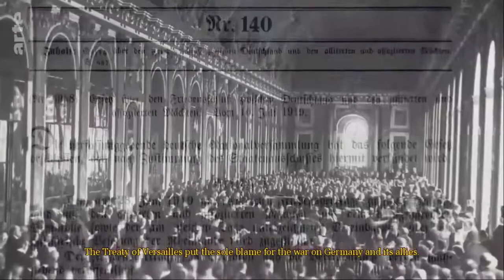Ernst Jünger - Versailles, Defeat, and a Soldier's Duty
Clip from "In the Trenches of History"